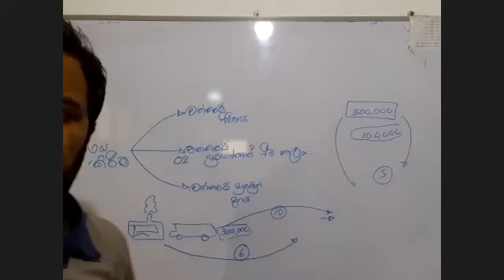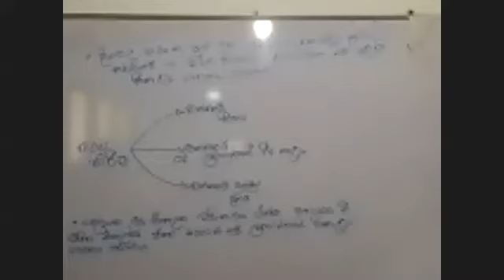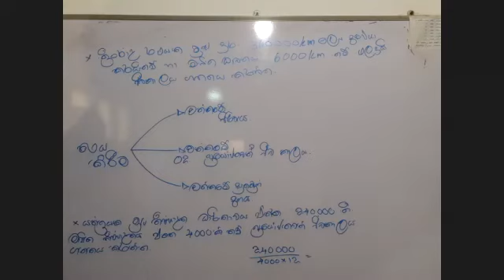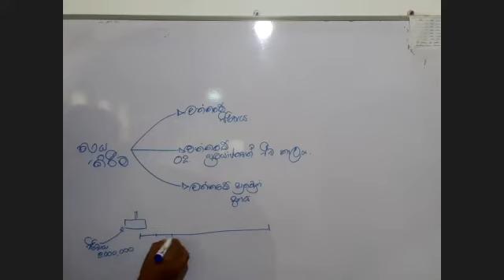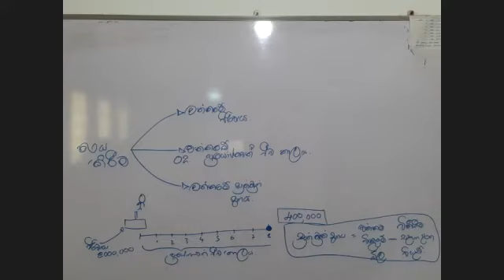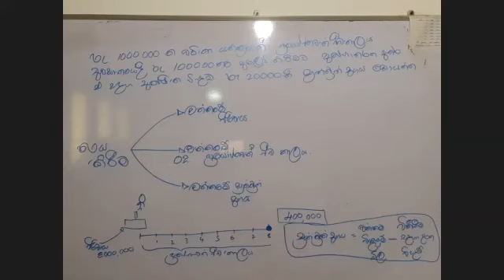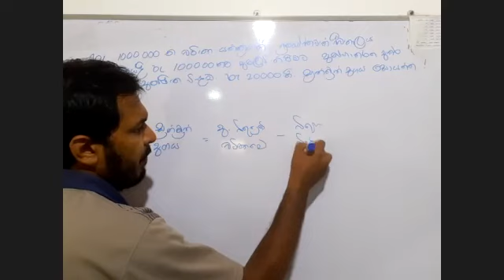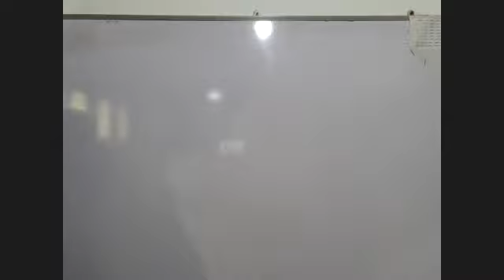මූල්‍ය ප්‍රකාශණ අාශ්‍රිත ගැලපීම් 12